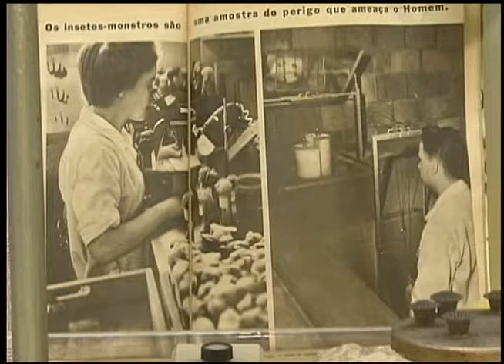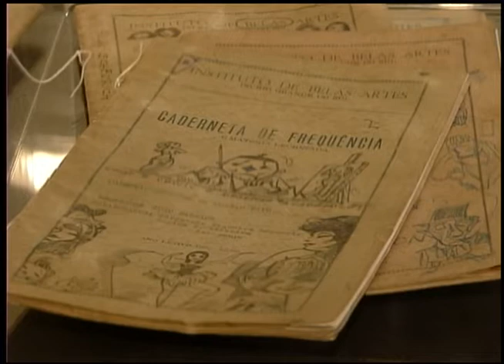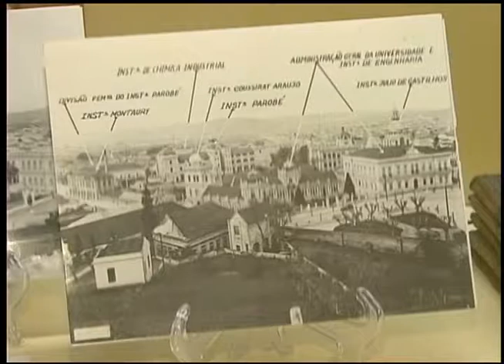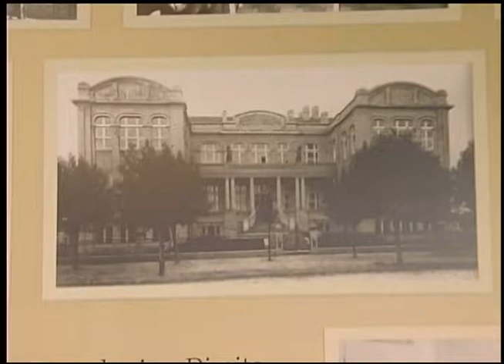Estação Cultura | TVE - 26 de novembro